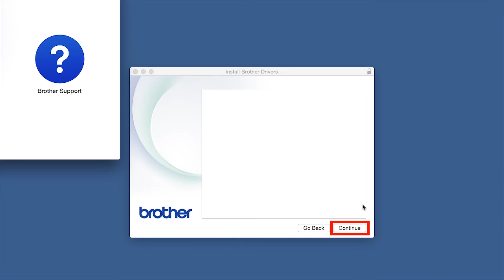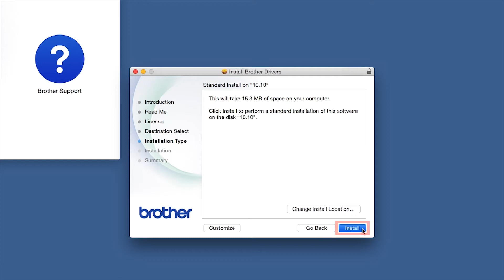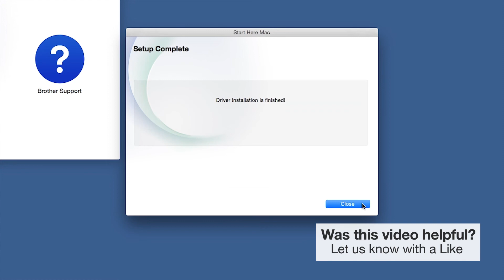Install DCPL2550DW or HLL2390DW with USB - Macintosh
Learn how to set up your Brother HL-L2390DW or DCP-L2550DW laser printer with a USB connection in this tutorial.

Models covered:
Brother HLL2390DW
Brother DCPL2550DW

Quick Links / Table of Contents:
Models covered 00:09
Connect the cable 00:20
Download the software 00:30
Running the Installer software 00:40
Enter your password 01:19
CUPS driver 01:38
Download iPrint&Scan 01:50

Transcript:
Welcome. Today we’re going to learn how to install your Brother DCP-L2550DW on a wired network.

This video will cover multiple models and operating systems even though your machine may not match the model on the screen the overall process will be the same. (Covers HL-L2390DW usb setup too.)

We will begin by connecting by connecting your machine to a computer with a USB cable. Cable lengths of over six feet are not recommended. Verify that your machine is powered on.

Download the full driver and software package Navigate to your installation file and double click to begin installation.

Click on the Driver Download or Start Here icon

Click “open”

Click “Next”

Select Local Connection and then click “Next”

Click “Continue”

Click “Install”

Click “Close”

Click “Next”

Click “Add.”

Click “Next.”
When prompted, download the iPrint&Scan application from the App Store. You will need this app for advanced printing, scanning, and workflow functions.

Click “Next.”

Customers also searched:
Brother HL L2390DW USB Macintosh
Brother DCP L2550DW USB Macintosh